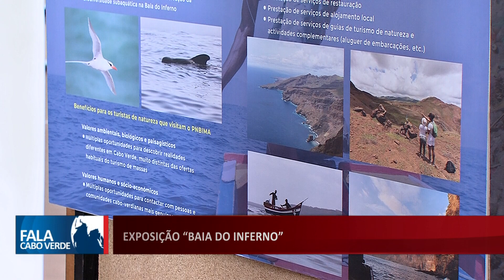EXPOSIÇÃO “BAIA DO INFERNO”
A zona é a maior colónia de Alcatraz em Cabo Verde e a nível das aves marinhas, das 8 espécies que reproduzem no país, 5 foram identificadas no local.

👇 Acompanhe também👇📌